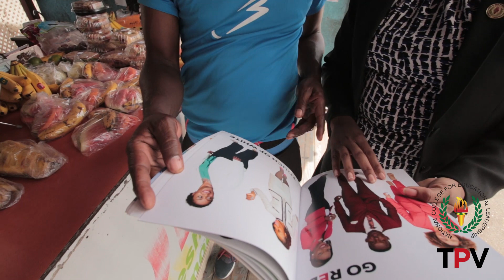Johnny and Lenroyv2